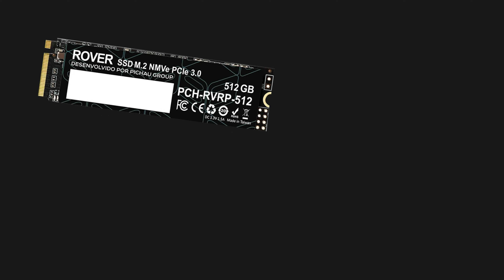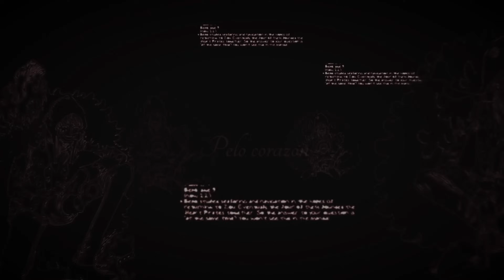Coração Silencioso❤️ | Corazon (One Piece) | SecondTime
Este som já está disponível em todas as plataformas digitais!!

Mais uma bombaaaaa, esse é o segundo som do Drop "Donquixote" que vai contar com 3 músicas: Doflamingo, Corazon e Señor Pink.
Escolhi eles pela criatividade q eu tive no momento mesmo, só veio a ideia e eu coloquei pra frente KKK. Espero de verdade que geral curta, eu gostei muito de fazer eles e acho que são os sons que eu mais tive evolução e melhora nesses últimos meses, principalmente corazon e señor pink (preparem os lenços) KKKKKKKKK.
É isso rapaziada, estou me dedicando ao máximo por vocês e sei que todo esse esforço vale a pena cada suor!
Como eu disse na semana retrasada preciso do apoio de todos vocês pra compartilhar as músicas, então explode o like, o hype e compartilha com geraaaal!! vamo pra cima tropaaa hahahaha

Quem quiser ajudar a produção dos projetos futuros tá aí meu livepix, logo mais vou começar com lives pra interagir mais ainda com vocês!!
(lembrando: essa grana vai toda pra produção dos sons)

Ficha Técnica:
Letra e Voz:
SecondTime (@secondtimeoficial)

Produção:
Beat, Mix & Master: PingUu (@prod.pinguu)

Editores:
Versos e Intro: Eleven Studios (WeyKz, NT, Cley, Clxnn, Astar e Mello)
Refrão: mtz
Publi: Garu

Thumb: Reversos (@reversos_group)